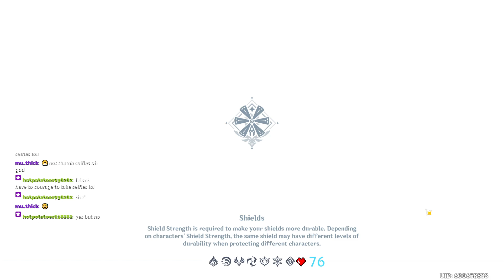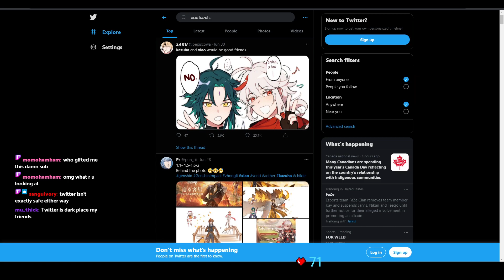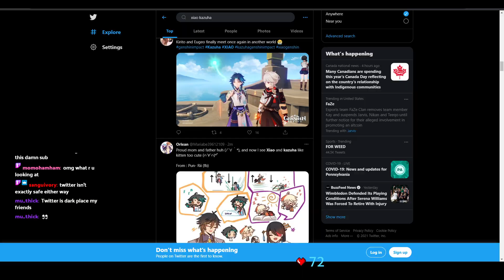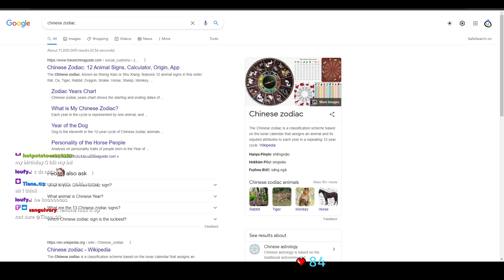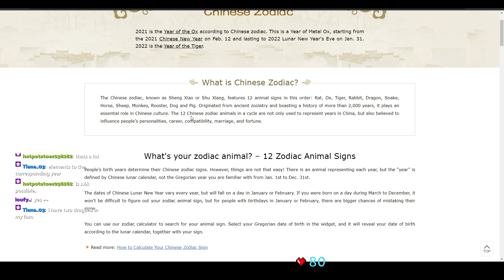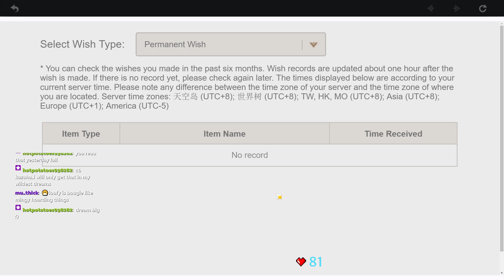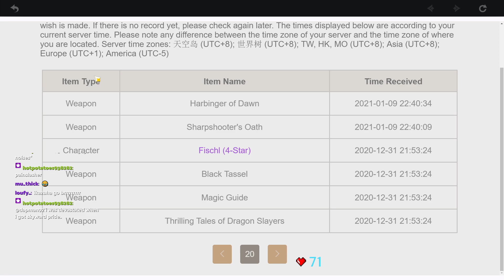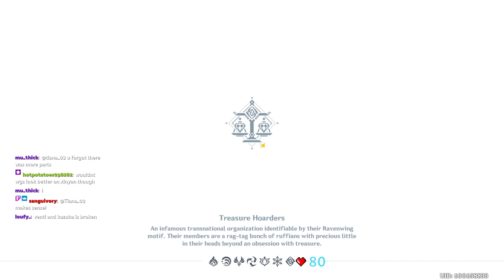[Day 182/365] AR56 - i like Joo Lie